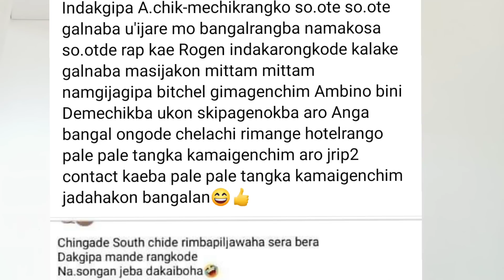Banggal aro A'CHIK me, chik 😡😡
A'chik me,chik
luchard M marak
NISOEGIPA SAKATIKON mitelbea 🙏